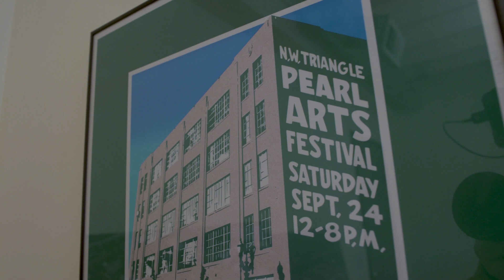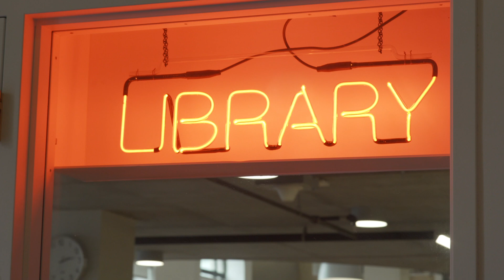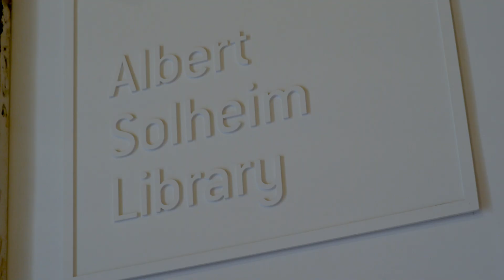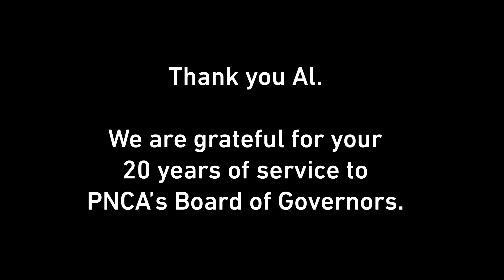Tribute to Al Solheim